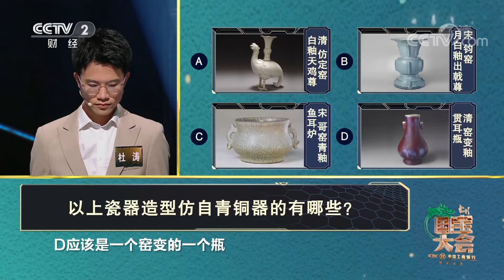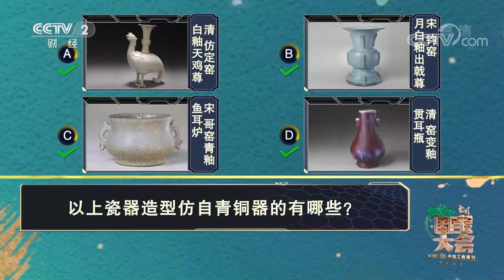[中国国宝大会]以上瓷器造型仿自青铜器的有哪些？| 中华国宝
以上瓷器造型仿自青铜器的有哪些？答案是全选。